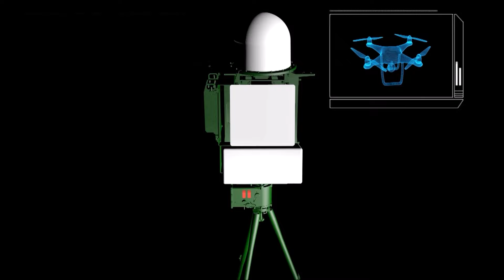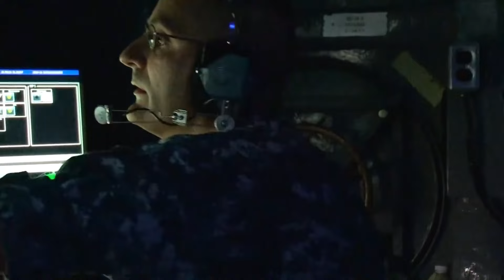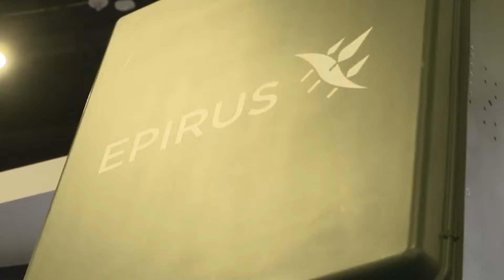US LASER Microwave Weapon Will Beat Iran And China’s Drones In Sec!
These are dangerous times. Powers of the world are no longer pretending to like each other — their rivalry is as clear as day. War is on every corner of the seven seas, the US a target in many of them. At this time when the US needs all the firepower it can get, it appears it doesn’t have enough of it — cheap drones and explosives have made sure of that by depleting million-dollar arsenals. The US must now create an entirely new class of affordable weapons to win this war — because if the US doesn’t win this war, the consequences will be fatal. This new class of American weapons is known as the Microwave Directed-Energy Weapon.